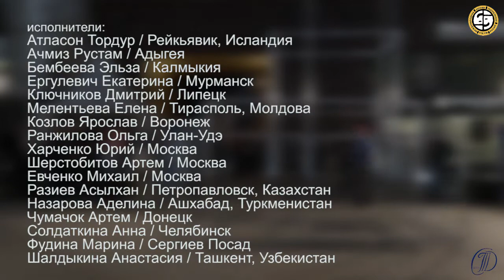Проун. Супрематические опыты | выпускной спектакль XI Школы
Полная версия выпускного спектакля XI Международной театральной Школы СТД РФ.

цирковой перформанс-оммаж Эль Лисицкому
режиссер:  Елена Польди

Камергерский переулок
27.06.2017